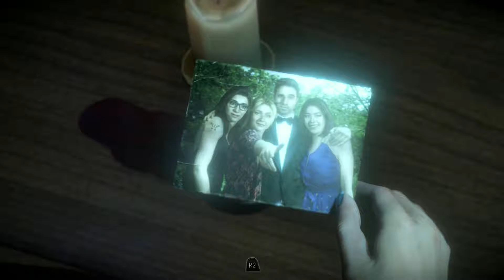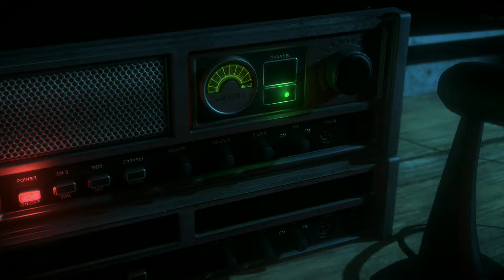Прохождение ДОЖИТЬ до РАССВЕТА #7 / UNTIL DAWN Часть 7 — ПОЖАРНАЯ ВЫШКА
Друзья добро пожаловать на игровой развлекательный канал PRO GAMES и давайте поиграем, и пройдем отличную эксклюзивную игру для PS4 под названием Дожить до рассвета "Until Dawn" Это игра в игровом жанре интерактивного кино и с элементами survival horror. Сюжет игры UD проходит в ночной горной местности и хижине, и где мы с Вами будем играть за 8 подростков и пытаться дожить до рассвета.

Здесь на игровом канале PRO GAMES Вы сможете смотреть все видео прохождения самых ожидаемых новинок, а ещё Вы тут сможете смотреть прохождение эксклюзивных игр для PS4. Так же на канале Вы можете смотреть полный геймплей и летсплей по мультиплееру из разных игр.

ஜ۩۞۩ஜ

ஜ۩۞۩ஜ

Все деньги я буду вкладывать только в развитие канала и на оборудование.
На данный момент идет сбор на микрофон: Blue Yeti
Собрано уже - 1 437 руб. При очень Вам благодарен.

★ WebMoney:
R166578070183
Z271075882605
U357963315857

★ Яндекс Деньги:
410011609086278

ஜ۩۞۩ஜ